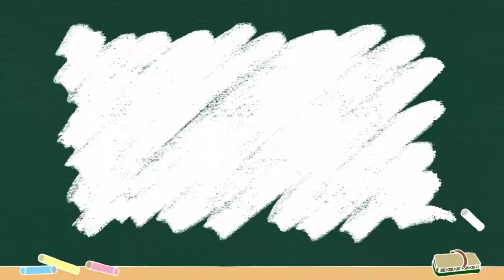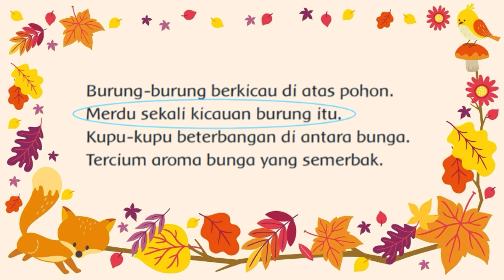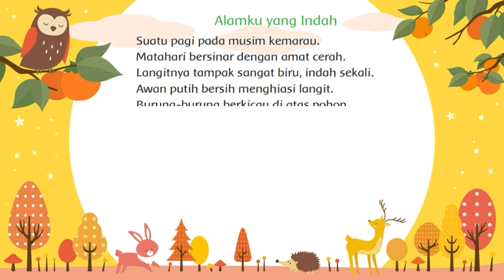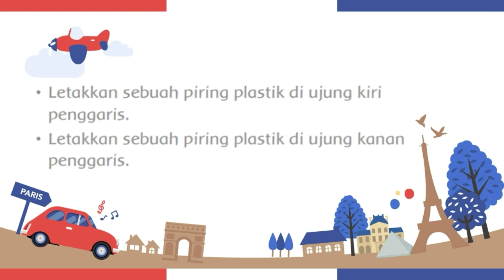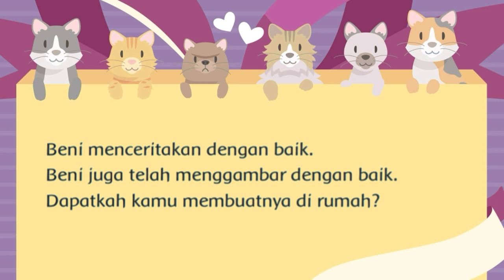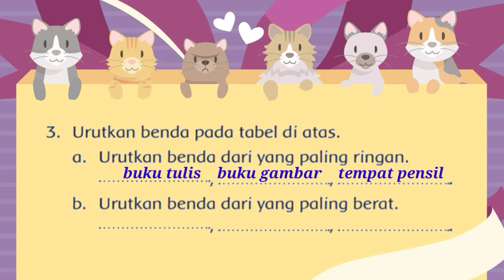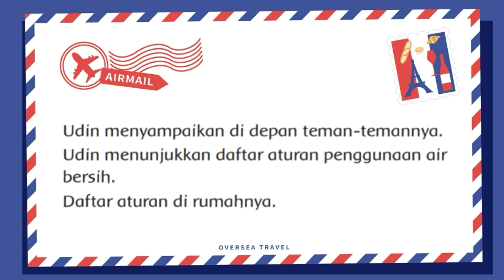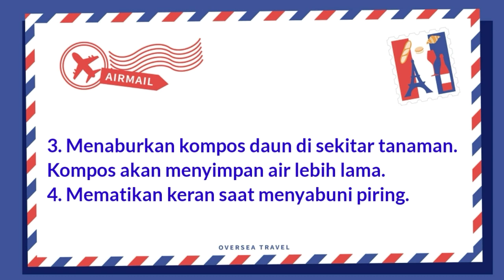MATERI TEMATIK KELAS 1 SD TEMA 8 SUBTEMA 2 PEMBELAJARAN 3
Materi dalam video ini mencakup pelajaran :
1. PPKn KD 3.1 dan KD 4.1
2. Bahasa Indonesia KD 3.8 dan KD 4.8
3. Matematika KD 3.9 dan KD 4.9

tematik kelas 1 sd peristiwa alam,
materi tematik kelas 1 sd tema peristiwa alam,